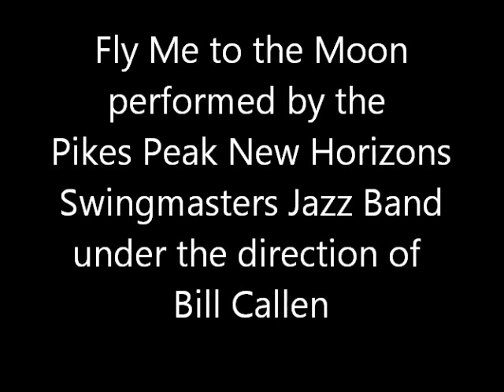Fly Me to the Moon arranged by Michale Sweeney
Bill Callen's Pikes Peak New Horizons Band featuring the Swingmaster Jazz Band, April 14, 2012